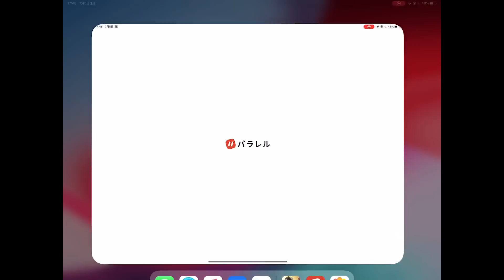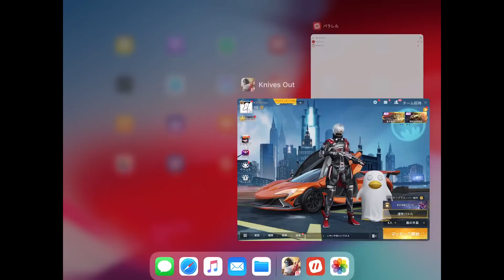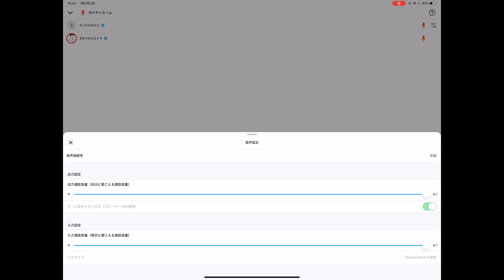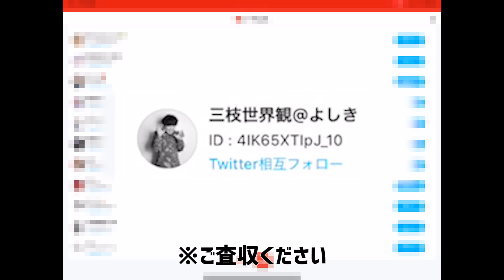黙れ小僧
スマホゲーム専用高音質ボイチャアプリ
 『パラレル』

【パラレルの特徴】
・通話しながらゲームをしてもゲーム音が小さくならない
・3D(ステレオ)音声で上下左右の音が聞き分けられる
・通話の個別音量調整ができる

※ 端末・イヤホンによって、聞こえ方に違いが発生する可能性があります

提供：React Inc.

使用機材▶NEXTGEAR i690PA4-SP
　　　　　MASTERPIECE i1640PA2-SP2

【お手紙等はこちら】
株式会社GameWith